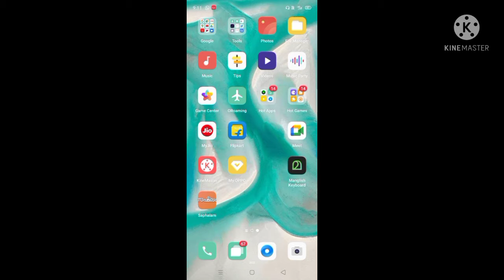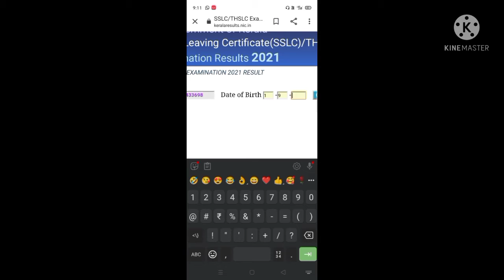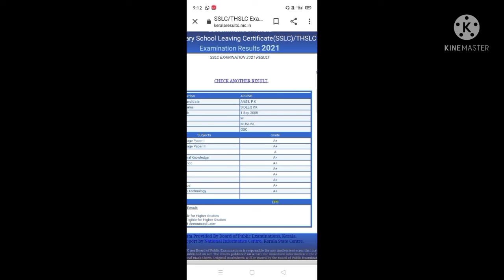my SSLC result 😄😄